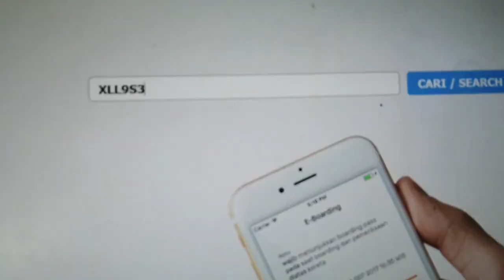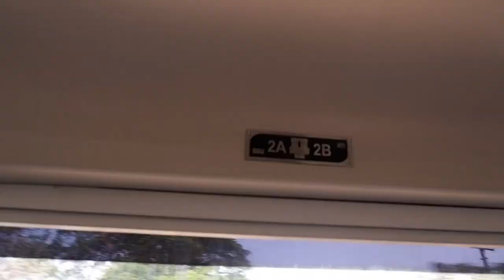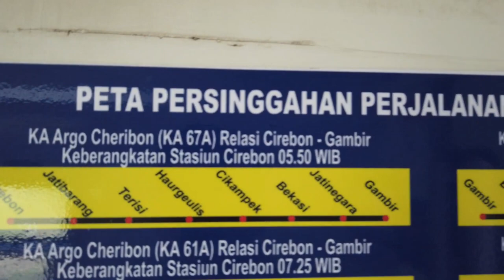REVIEW KERETA EKSEKUTIF MURAH Argo Cheribon - Gambir ke Tegal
Review KA Argo Cheribon Rute Gambir sampai dengan Stasiun Akhir Tegal.

Mohon maaf, review ini agak norak
Yuk lihat video lengkapnya.
Kalo ada yang tau lebih, silahkan komentar 👌

Thankyou